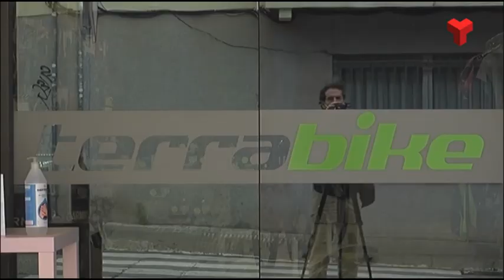La demanda de bicicletes creix més d'un 30 per cent després del confinament